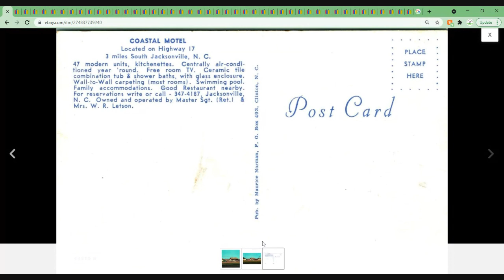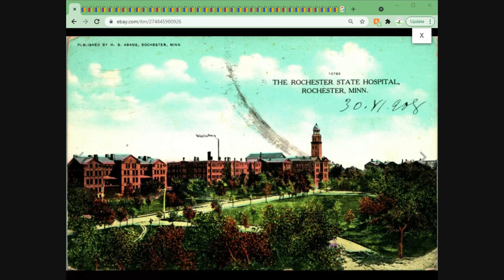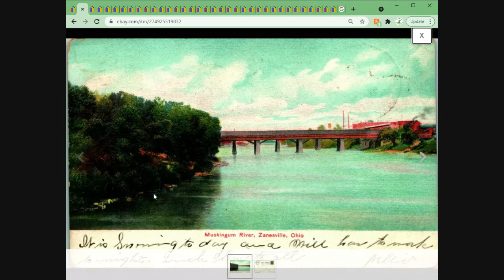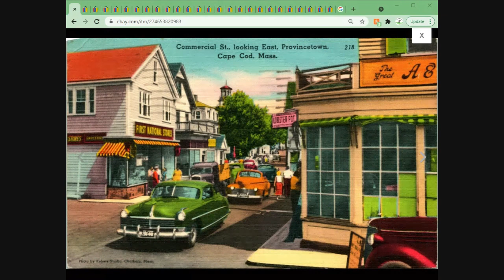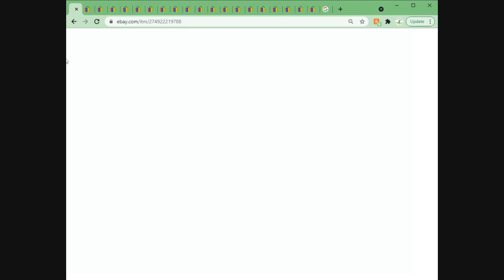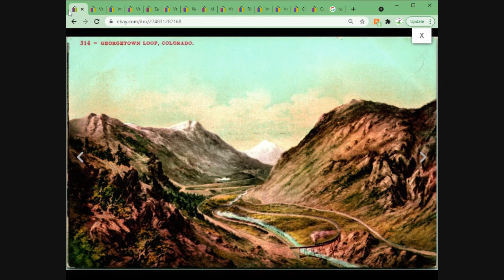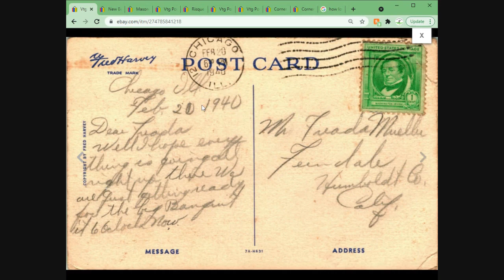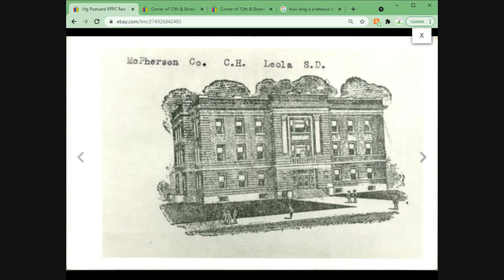Postcards Selling on EBAY 8/29 to 9/1 2021 Vintage Postcards Sales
What Postcards Sold ?
43 Postcards for $314 (p,lus shipping!)

Go To a Postcard Show Near You!
 (please check for cancellations before departing, many shows being cancelled)

Postcard Research Sites:
(Good For Competitive Pricing Information)
Date Your RPPCs (also has great information on dating Curt Teich Postcards, Dating Postcards by Postage amounts, and other good resources)
Great resource for Publishers, Artists, Techinques and Postcard Vocabulary
See Recent BIG MONEY Postcard Sales
The Postcard Album (germany) research and info on postcards

SAVE MONEY Ship in Used Toploaders
Mailers I Use for Ebay Standard Envelope Shipping
45 RPM Poly Record Bags (I use these as a vapor shield for shipping)
6"x8" Rigid Photo Mailers (I use these for First Class Shipping.  More Heavy Duty)
Postcard Soft Sleeves for Storage and Shipping
I buy Ebay Tape in Bulk to save money
#0 6"x10" Bubble Poly Mailer (fits a rigid envelope for extra protection)
Epson ES-400 Duplex Scanner
Epson DS-530 Duplex Scanner (my next scanner)
Bubble Wrap I Use
45 RPM Record Mailers
Variable Depth LP Mailers (I also sell records and Laserdiscs)